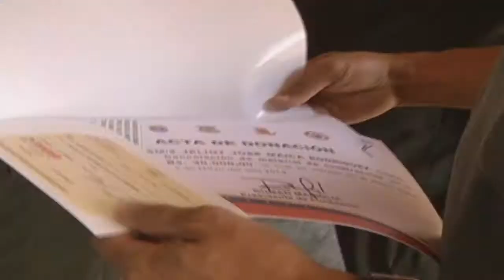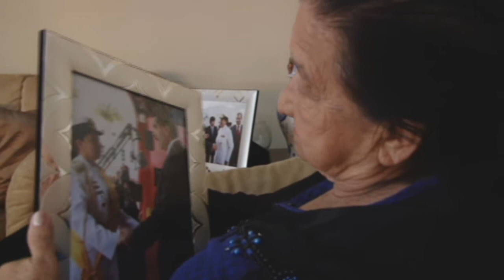(Cuarta parte) Mujeres con Guáramo "La vida de la A/J Carmen Meléndez